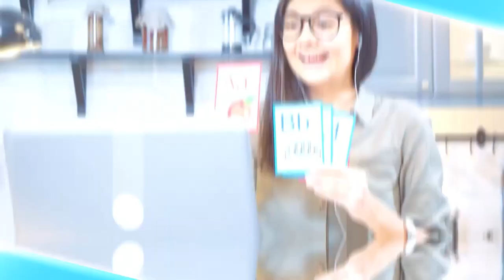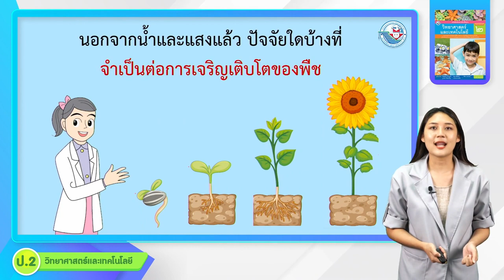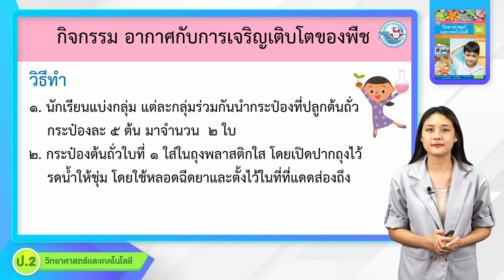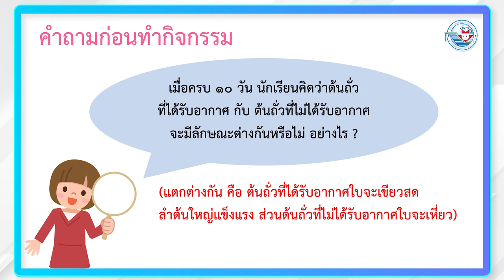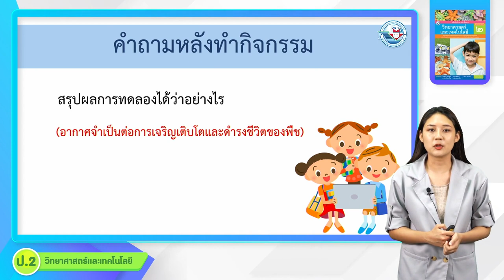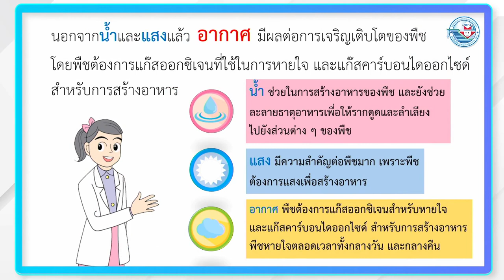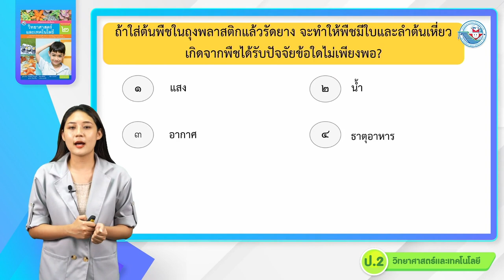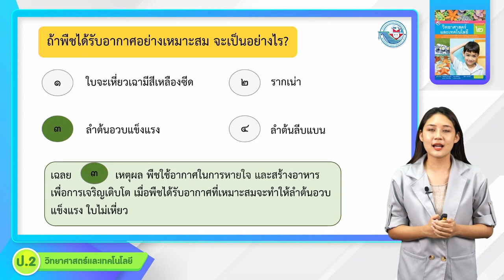ป.2 ชีวิตพืช (4)